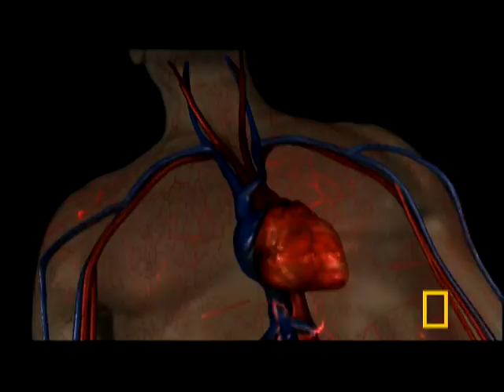Toe-stabbing Spider | National Geographic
Australia's Deadly Dozen : NGC takes a look at the deadly predatory skills of the Sydney Funnel Spider.